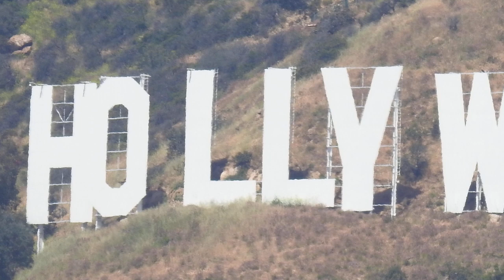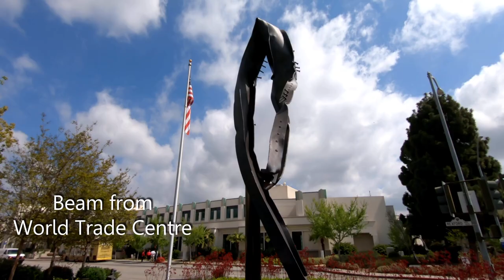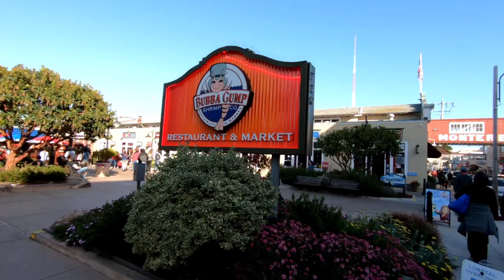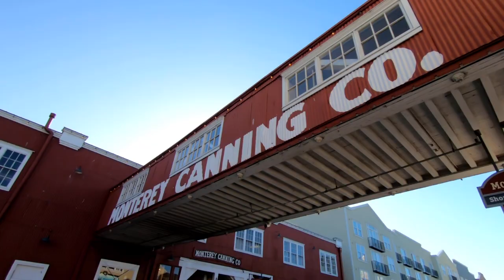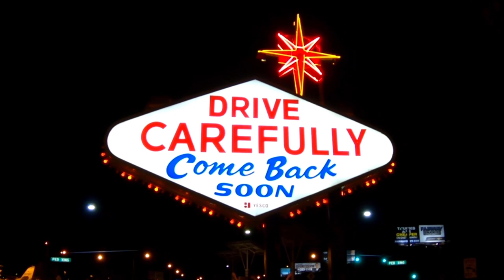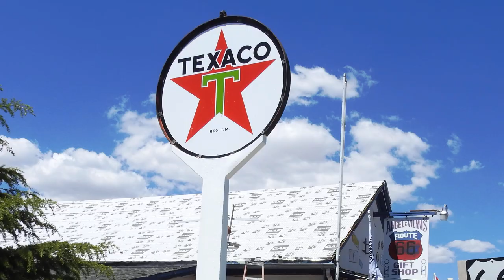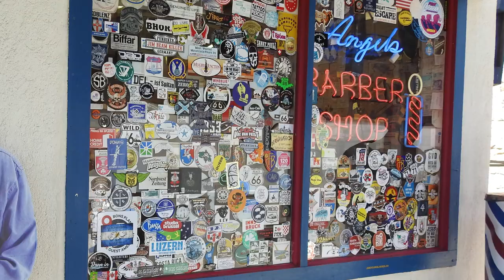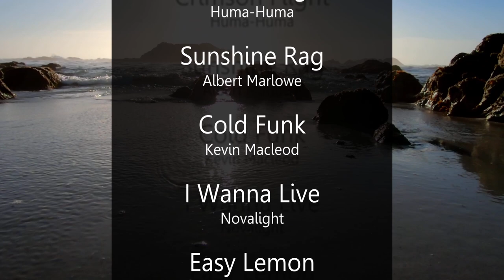Total California (almost)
After having been months in the making, I am now proud to present "Total California (almost)", the movie documenting my latest (as of writing) travel, a tour around the beautiful state of California!

My Twitters at @vinylwalk3r

- Songlist and Credits -
Markvard:
Vexento:
Sunshine Rag by Albert Marlowe